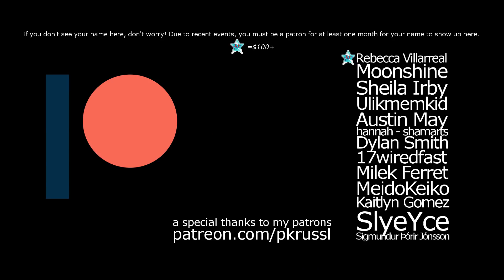𝓘𝓼𝓸𝓹𝓸𝓭 𝓗𝓸𝓾𝓻 IN ANIMAL JAM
Watch me as I JAM

If you would like to make a donation to help keep this channel running, you are more than welcome to here, but you are definitely not required to! Any donations made while I am streaming will appear on the stream ;)